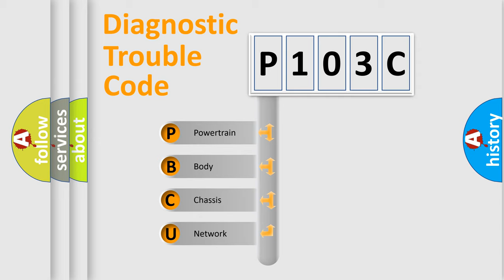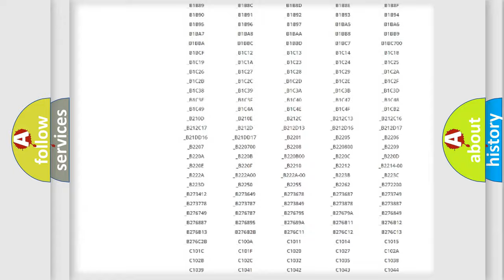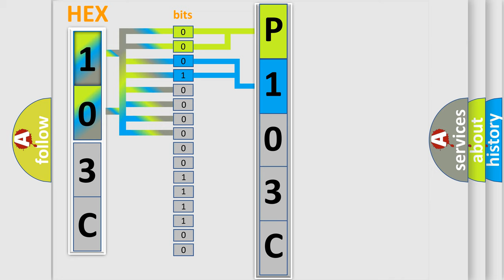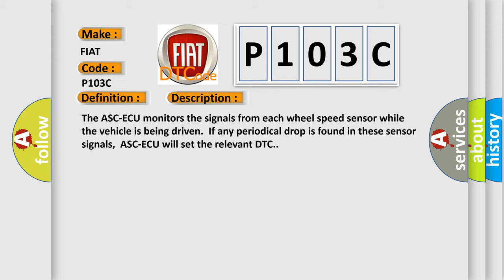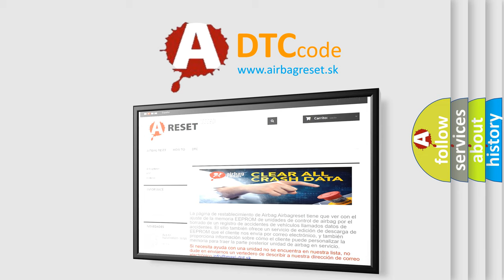DTC Fiat P103C Short Explanation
Contents:
0:21 Basic DTC analysis according to OBD2 protocol standard.
1:48 Insight into programming
2:58 A diagnostically understandable description of the Diagnostic Trouble Code
3:05 Basic error definition

Make:
FIAT
Code:
P103C
Definition:
Abnormality in periodical signal for FR wheel speed sensor
Description:
The ASC-ECU monitors the signals from each wheel speed sensor while the vehicle is being driven.If any periodical drop is found in these sensor signals,ASC-ECU will set the relevant DTC.